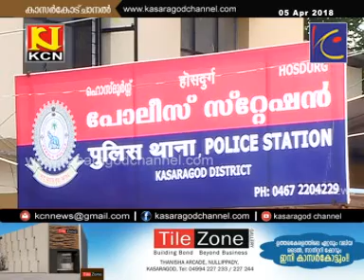KCN Kannada News 05 Apr 2018